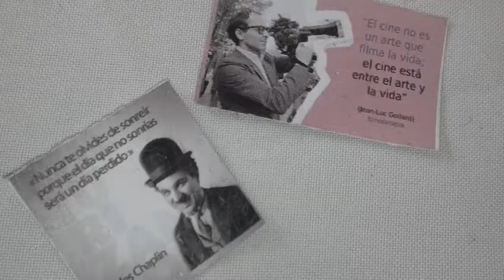ENTREVISTA ANGÉLICA VINUEZA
PROYECTOS DE PARTICIPACIÓN ESTUDIANTIL MAQUILLAJE DE EFECTOS ESPECIALES PARA CINE .
Instituto Tecnológico Superior Victoria Vásconez Cuvi